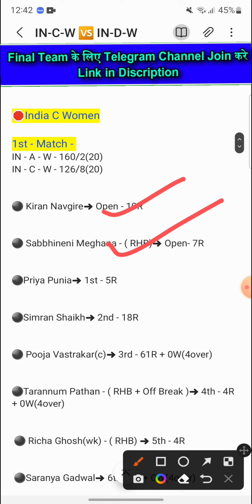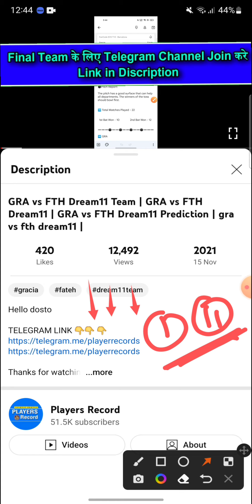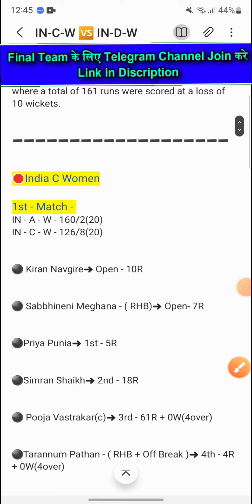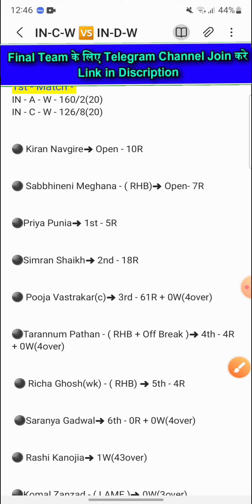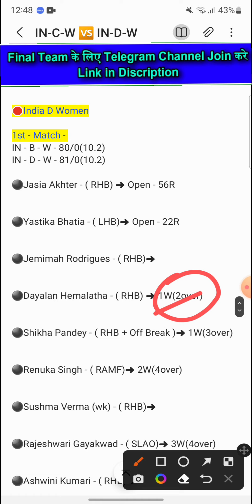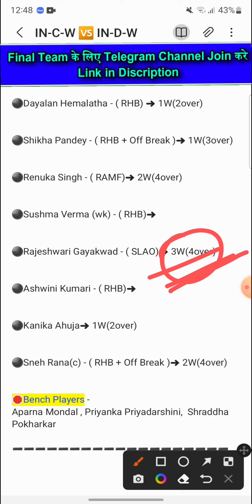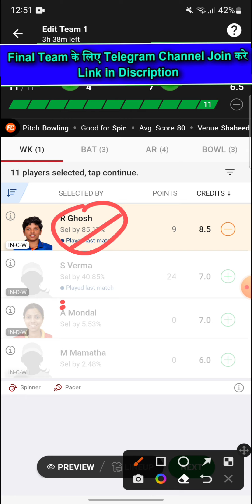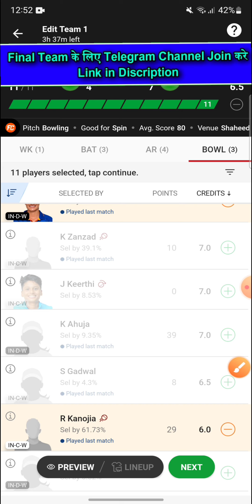IN-C-W vs IN-D-W Dream11 Team, IN-C-W vs IN-D-W Team IN-C-W vs IN-D-W Dream11 Team, in c w vs in d w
IN C W VS IN D W Last Match Performance
IN C W VS IN D W Possible Playing 11
IN C W VS IN D W T20 Match Prediction
IN C W VS IN D W 22th September
IN C W VS IN D W T20 Team
IN C W VS IN D W H2h team
IN C W VS IN D W head to head team
IN C W VS IN D W grand league team
IN C W VS IN D W Gl team
IN C W VS IN D W gl T20 team
IN C W VS IN D W winning team
IN C W VS IN D W grand league
IN C W VS IN D W all players Stats
IN C W VS IN D W today prediction
IN C W VS IN D W Dream 11
IN C W VS IN D W Dream 11 team
IN C W VS IN D W Dream 11 prediction
IN C W VS IN D W Dream 11 all player Stats
IN C W VS IN D W Dream team
IN C W VS IN D W dream 11 rank 1 team
IN C W VS IN D W Dream 11 winning team
IN C W VS IN D W match prediction
IN C W VS IN D W h2h prediction
IN C W VS IN D W best team
IN C W VS IN D W final team
IN C W VS IN D W good team
IN C W VS IN D W all players info
IN C W VS IN D W Fantasy Team
IN C W VS IN D W T20 Match
IN C W VS IN D W Playing 11 Prediction
IN C W VS IN D W Possible 11 For T20 Match
IN C W VS IN D W Womens T20 Team
IN C W VS IN D W
IN C W VS IN D W Prediction Today
IN C W VS IN D W Dream 11 team prediction today
IN C W VS IN D W Live team discussion
IN C W VS IN D W TODAY MATCH DREAM11 TEAM
IN C W VS IN D W FANTASY PREDICTION TODAY
IN C W VS IN D W TEAM
India C Women VS India D Women
India C Women
India D Women
India C Women vs India D Women T20 Match
India C Women vs India D Women Dream 11
India C Women vs India D Women Dream 11 Team
India C Women vs India D Women Team

1. This Analysis Based On My Understanding , Knowledge , And Instinct . While Selecting Your Team , Consider The Point Mentioned And Make Your Own Decision .

3. This games involves an element of financial risk and may be addictive, so please play responsibly and at your own risk..

4. Players Record Do Not Promote Any Gambling App And Not Liable For Any Profit Or Loss Which May Arise From Any App